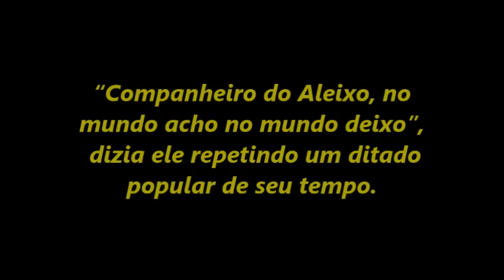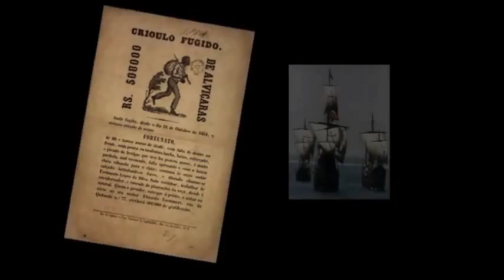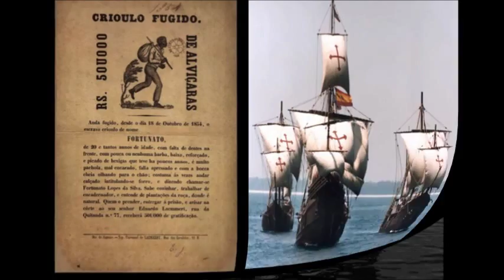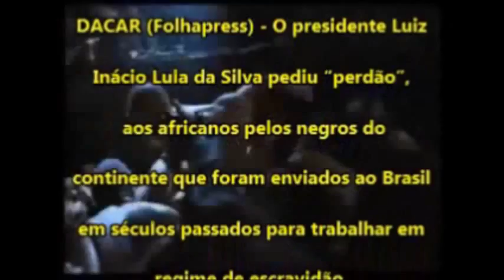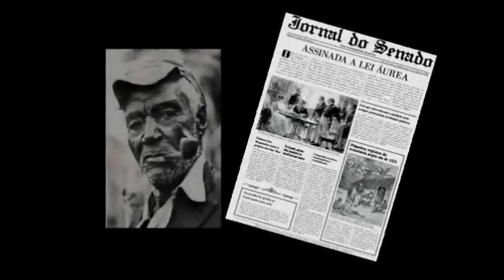Quem foi João Antônio Guaraciaba - 2a Parte